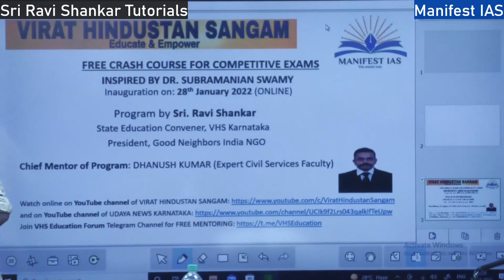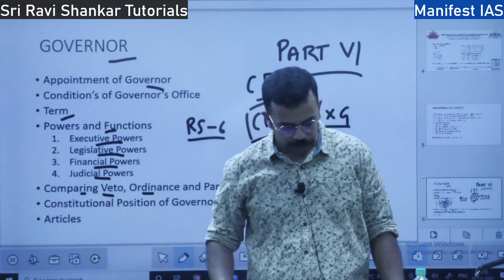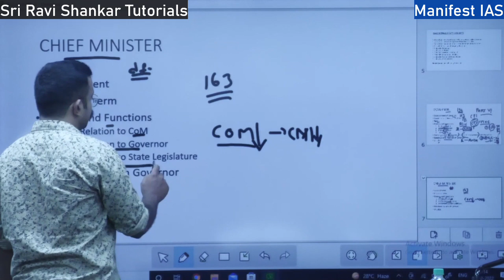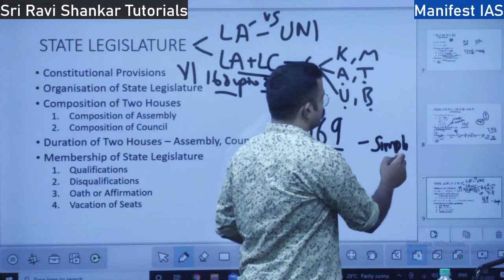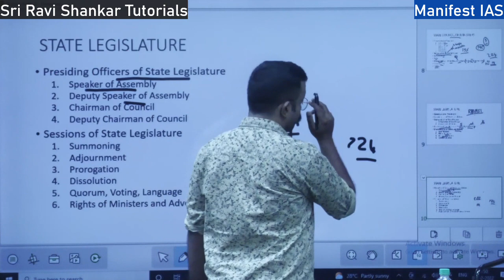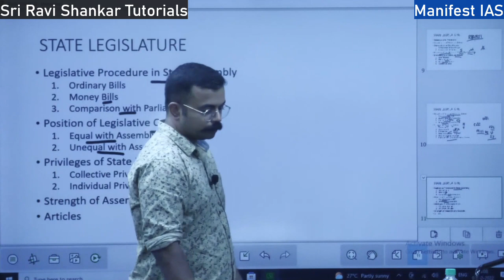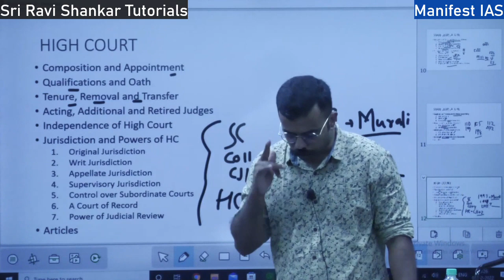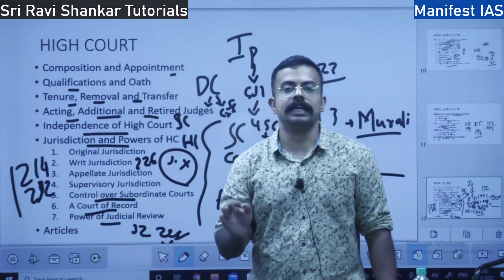Session 7: FREE COURSE FOR COMPETITIVE EXAMS: Initiative by Virat Hindustan Sangam Under Dr Swamy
Session 7 FREE COURSE FOR COMPETITIVE EXAMS: Initiative by Virat Hindustan Sangam Under Dr